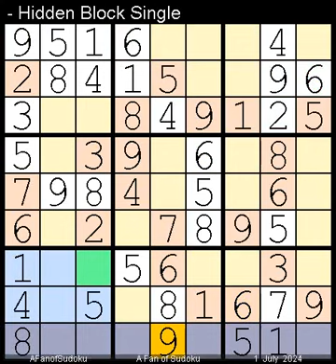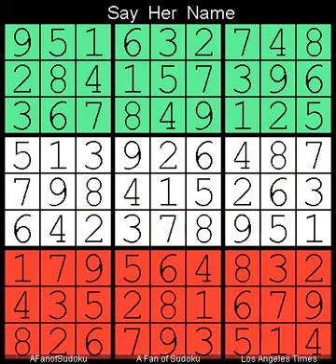How to Solve Los Angeles Times Sudoku Expert 1 July, 2024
Description

- Cheers

سودوكو
ซูโดกุ
数独
스도쿠
судоку
सुडोकू
സുഡോകു
סודאָקו
ਸੁਡੋਕੁ
சுடோகு